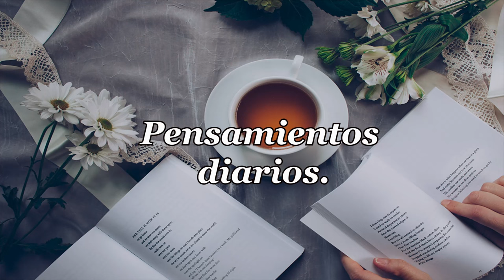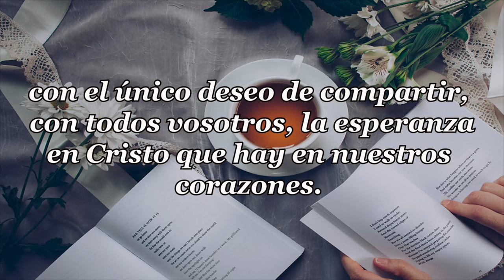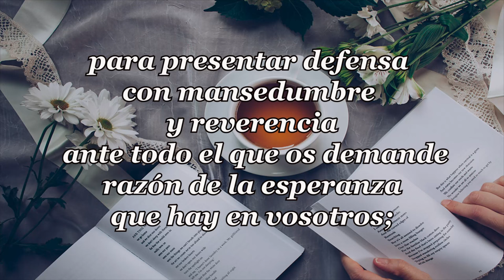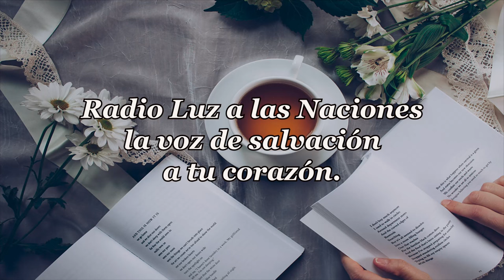512-DESEOS Y PROMESAS